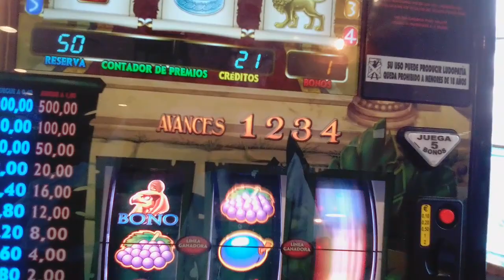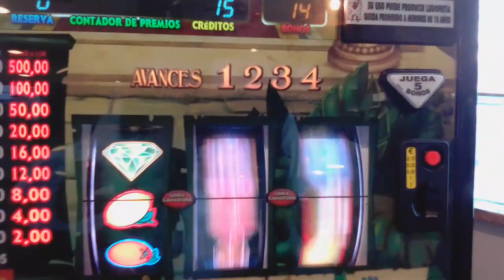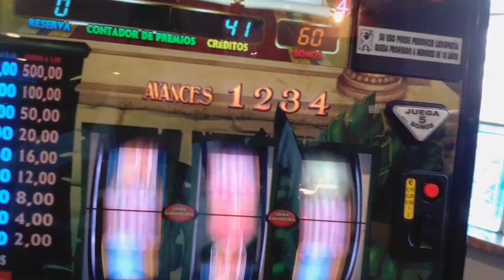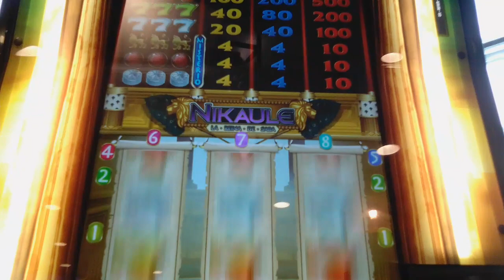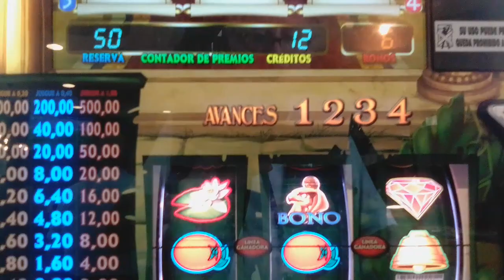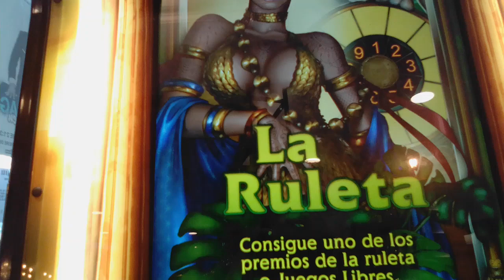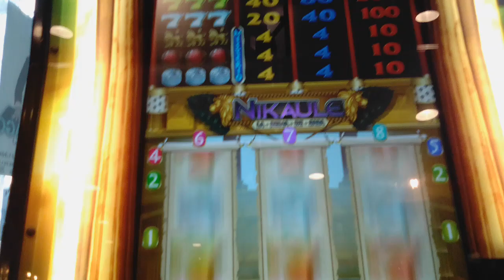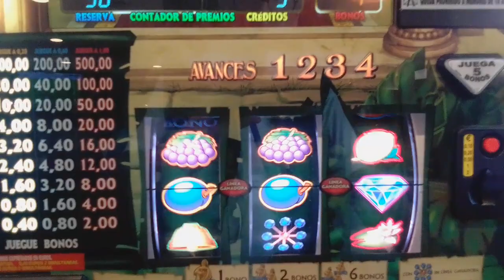Nikaule parte 2